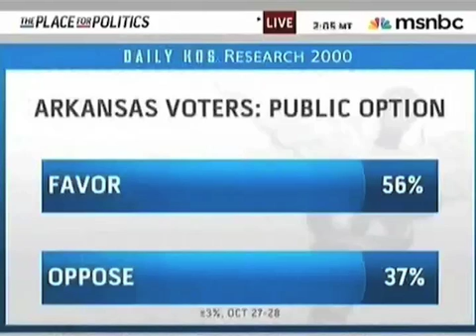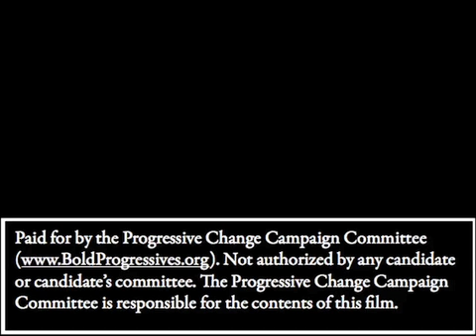Progressive Polls Pressure Senators